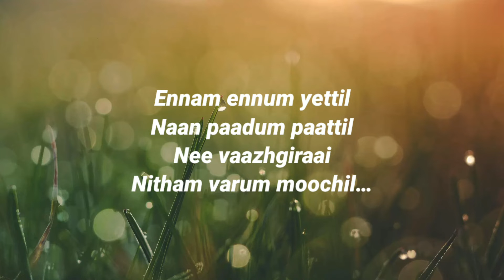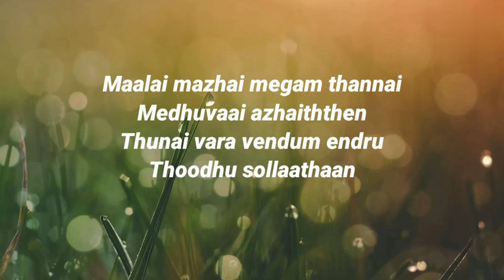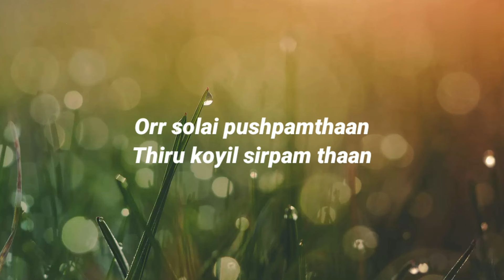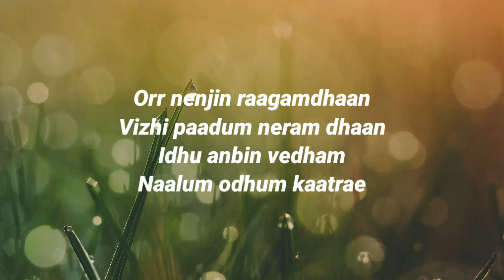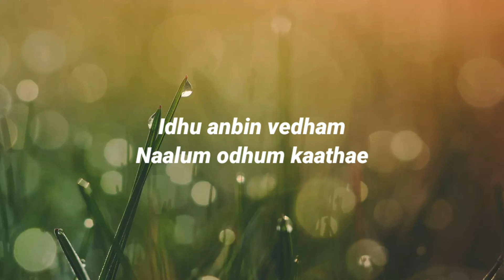Vaigai NadhiOram Ponmalai Neram